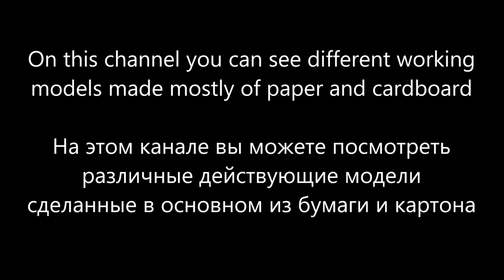Working paper models channel trailer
Overview of my working paper models which can be viewed on the channel
Обзор моих действующих бумажных моделей, которые можно увидеть на канале